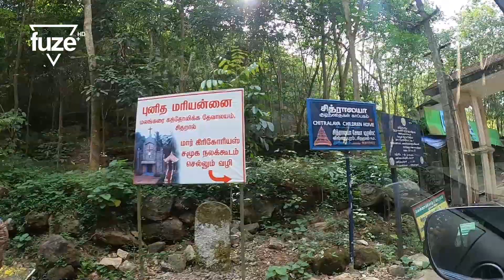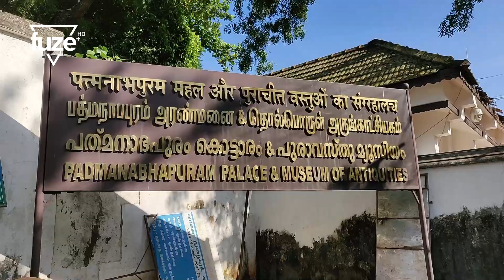കൊറോണ സമയത്തെ തമിഴ്‌നാട് ട്രിപ്പ് ! | Trip to Tamilnadu | Chitharal Rock Jain Temple | FuzeHD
കൊറോണ സമയത്തെ തമിഴ്‌നാട് ട്രിപ്പ് ! | Trip to Tamilnadu |
മൂന്ന് സ്ഥലത്തു പോയി 3 ജി ആയ കഥ !
Chitharal Rock Jain Temple | Padmanabhapuram Palace |
Tripparappu Water Falls | Netta | Chittar Dam |